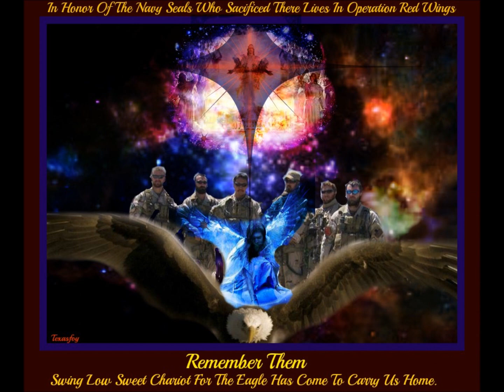Final Playing Of TAPS photo creation by:TEXASFOY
Honor Our Fallen Heroes